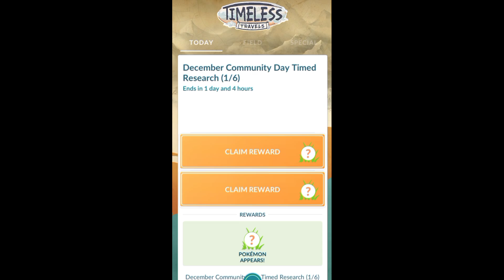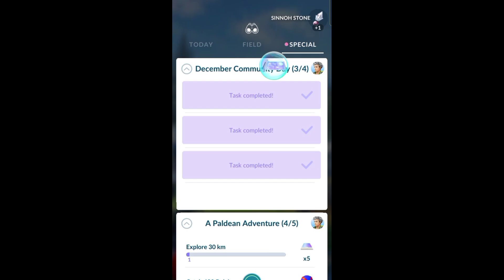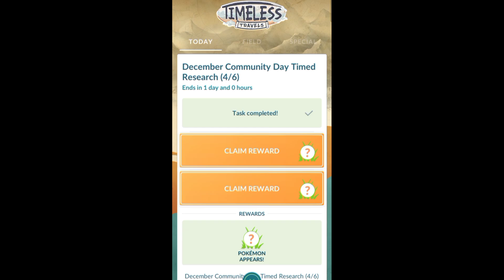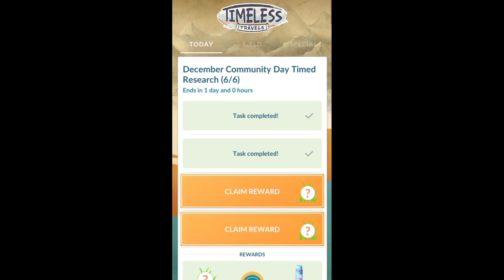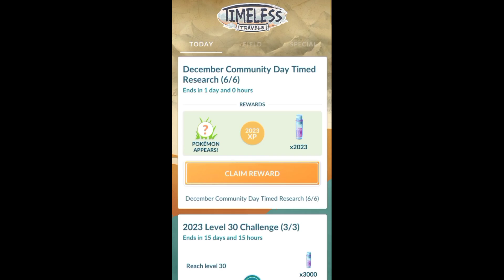Speedrunning "December Community Day" paid & free research...